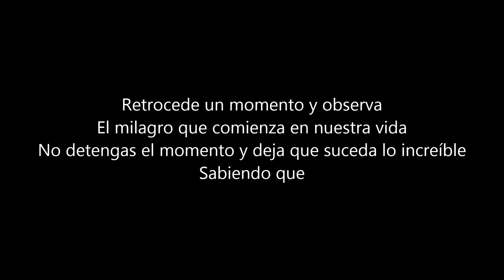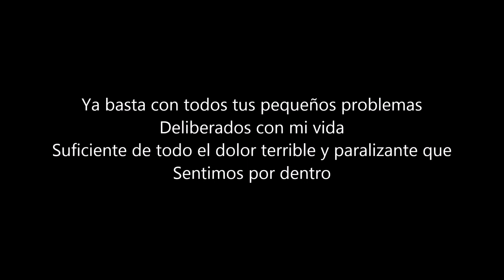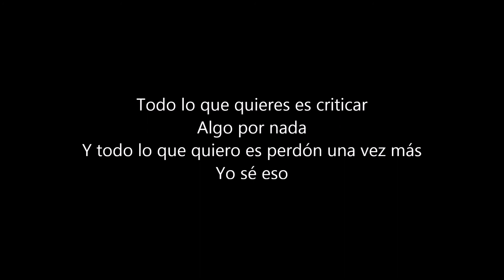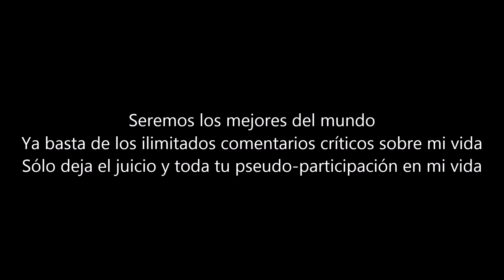Disturbed - Just Stop (Versión sin audio Sub Español)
El video tuvo que ser subido sin audio por problemas de copyright :(

Canción del álbum "Ten Thousand Fists" de Disturbed

Derechos de autor: Disturbed